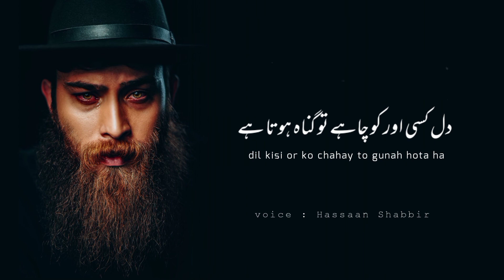Dil Kisi Or Ko Chahay To Gunah Hota Ha || Very Sad Two Lines Poetry Status || Hassaan Shabbir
Your Quarries:-

Urdu Shayari
Sad Poetry in Urdu
Jaun Elia
Allama Iqbal Poetry
Iqbal Poetry
Ahmad Faraz
Galib Shayari
2 Lines Lover Quotes in Urdu
2 lines Romantic Poetry in Urdu
Urdu Ghazal
Sad Shayari Urdu
Bewafa Poetry
Galib Poetry
Barish Poetry
Mirza Galib
Shayari Love
Shayari Urdu
Eid Poetry
Iqbal Shayari Whatsapp about lines in Urdu funny
Parvin Shakir Poetry
Ishq Poetry Saghar Siddiqui
Mirza Galib Poetry
Munafiq Shayari
Judai Poetry
Allama Iqbal ki Shayari
Nazrazgi Poetry
Khamoshi Poetry
2 lines Allama Iqbal Sher
Sad Poetry
Best friendship quotes in Urdu
Badmashi Poetry
Iqbal Poetry in Urdu Emotional quotes in Urdu Iqbal
2 lines sms
Urdu lines
Allama Iqbal poetry in Urdu for students
Rekhta Poetry
Poetry sms
Sad poetry
Sms in Urdu 2 lines text messages motivational